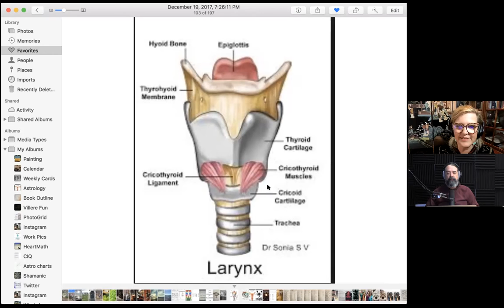Unlocking The Power Of Your Vagus Nerve With Medical Visionary Elaine Weller!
We talk about the following
What is the Vagus Nerve
The importance of sleep
What is personal genius
Her entrepreneurial journey

Melanie’s Bio

Melanie Weller is a Medical Visionary with a paradigm-shifting process to access genius, health, and flow in your body and business using the vagus nerve as a portal to health, growth, and success. Melanie brings over 25 years of experience to her leading-edge systems where she leverages vagus nerve principles for visionary development, performance enhancement, and fine-tuning genius.
Melanie is a Physical Therapist, Board-Certified Orthopedic Clinical Specialist, Certified Athletic Trainer, and Certified Exercise Expert for Aging Adults, and co-authored a sleep course for continuing
education credits for the American Physical Therapy Association.

Melanie’s Gift

and enter your email. It will send you those the Vegas nerve classes that I mentioned earlier. As well as some other bonuses.  There's a handout for the different body parts. You can kind of look at what story goes with what part of the body you might have and have problems. There is an infographic for the Vagus nerve compression points that includes their products and desires and works down the six major compression points that I discussed.

Melanie’s Advice

I'll just circle back to that South American proverb that your future is behind you propelling you forward. Your pass is in front of you waiting for you to make peace with it and clear your way and to really just lean into this idea that your future has your back.